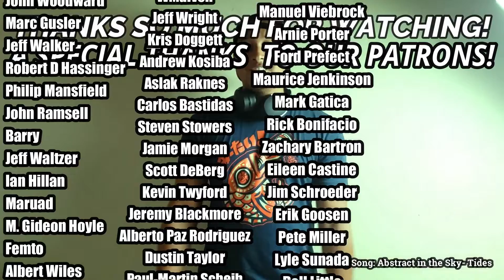Squeeze- Cool For Cats (REACTION//DISCUSSION)